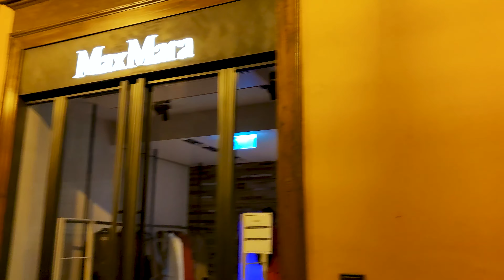Wearable Fashion Trends That Will Be in AUTUMN !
1. 00:00
2. 00:54 MIU MIU Galleria Cavour, 9M, 40124 Bologna BO, 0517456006
3. 01:37 VERSACE Galleria Cavour, 1/F, 40124 Bologna BO, 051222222
4. 02:18 PRADA Galleria Cavour, 1N, 40124 Bologna BO, 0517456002
5. 03:47 Carla G. srl Bologna Via Farini, 10/B · 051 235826
6. 05:55 Max Mara,  Via Dell'archiginnasio 4/L-M-N · 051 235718
7. 08:26 FRATELLI ROSSETTI Via dell'Archiginnasio, 4H, 40124 Bologna BO, 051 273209
8. 09:09 TWINSET  Via dell'Archiginnasio, 4, 40124 Bologna BO. 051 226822